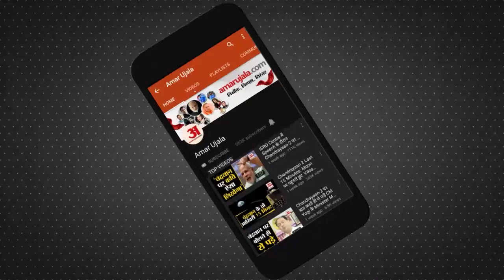Gurugram News : BMW Car on Fire in the Middle of the Road, मालिक की बाल- बाल बची जान | Haryana News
Gurugram News : गुरुग्राम में एक बड़ा हादसा हो गया है ।यहां चलते  हुई गाड़ी में अचानक आग लग गई  ।